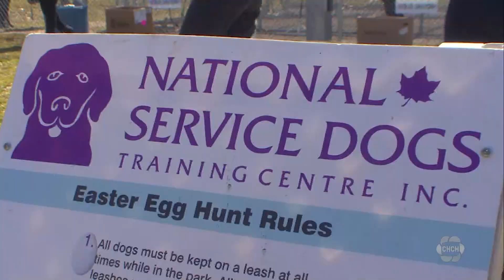25th Annual Easter Egg Hunt for Dogs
The 25th Annual Easter Egg Hunt for Dogs in Waterdown took place on Friday. Families and their pooches signed up to help support the training of service dogs for those in need.

National Service Dogs held its annual fundraiser at Joe Sams Park, where 95 families and 150 of their furry friends donated. National Service Dogs says all proceeds will go towards the development and training of dogs for those needing support and the average cost per dog is around $50,000.

Executive director, Danielle Forbes says each dog takes two years to raise and train before they are matched with clients. She says they provide the client with eight years of ongoing support service at no charge, “we receive no government funding, so events like this are our bread and butter.”

Forbes says the organization supports children living with autism, veterans with PTSD, and others with physical and mental trauma. She says they have a long waitlist because of COVID-19 delays. Similar events were held in four other cities across the province today.